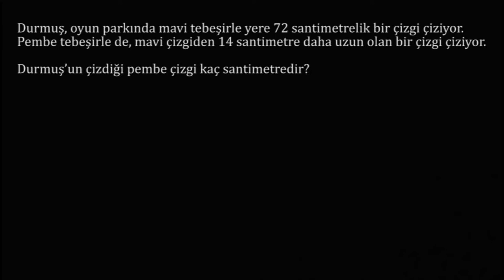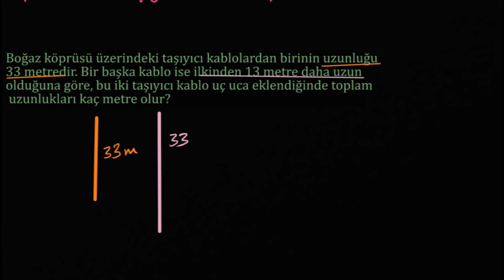Uzunluk ile İlgili Alıştırmalar (Okul Öncesi Matematik / Ölçme ve Veri Analizi)